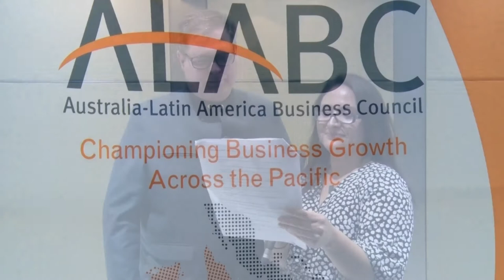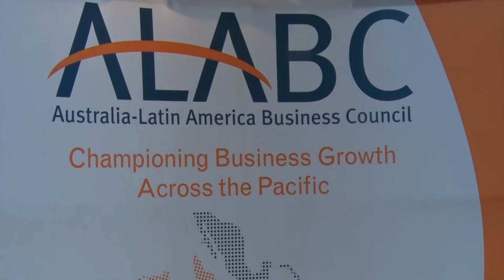Globally Connected: Victoria's Latin America Trade and Investment Strategy Launch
En el marco del lanzamiento del convenio entre el estado de Victoria en Australia y Latinoamérica escuchamos las opiniones del diputado Telmo Languiller y de algunos miembros del cuerpo diplomático entrevistados por Monica García y Valeria Silva.
REFERENCES

Dalidakis P., Victoria Opens New Office in Latin America to Boost Trade, 20 October 2016, (Media Release) (Phillip Dalidakis: Minister for Trade and Investment) accessed 2 March 2018,

Dalidakis P., Increasing Trade With Latin America, 30 May 2018 (Media Release), (Phillip Dalidakis: Minister for Trade and Investment)

Victoria – Latin America Trade Presentation by Mr Telmo Languiller, MP Member for Derrimut to the Council on Australia Latin America Relations 06 June 2006

Victoria, Parliamentary Debates, Legislative Assembly, 10 November 2011, 5429 (Telmo Languiller, Member for Tarneit).

The VICTORIA LATIN AMERICA RELATIONSHIP: From a paradigm of Competition to One of Collaboration and Complementarity by Telmo Languiller, 2018

Australia-Latin America Relations - An Overview
Senate Standing Committee on Foreign Affairs, Defence and Trade

CHAPTER ONE Australia-Latin America Relations - An Overview

FURTHER READINGS
Melbourne University - DIALOGUE 2012

Australia and Latin America Challenges and Opportunities in the New Millennium by Barry Carr & John Minns

MEDIA RELEASES
Labor Government Strengthens Education and Research Ties with Latin America 8 September 2018